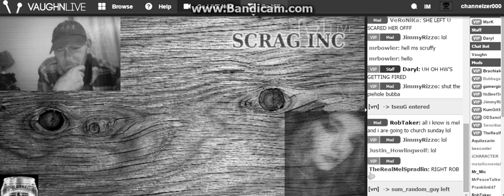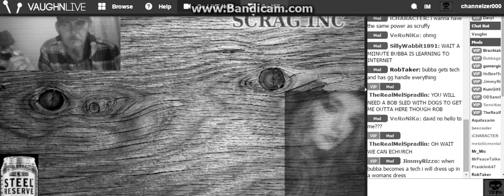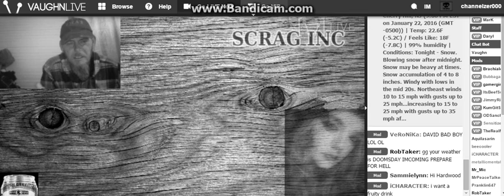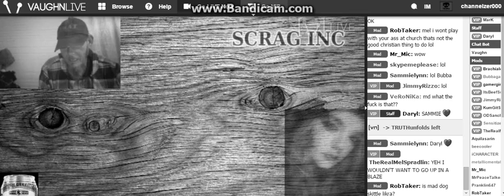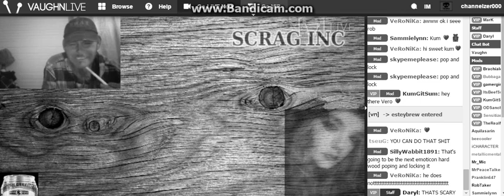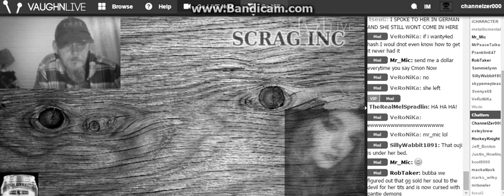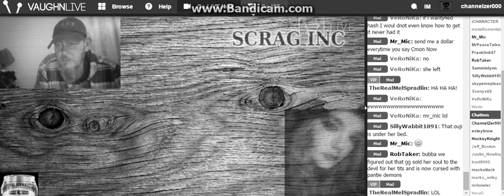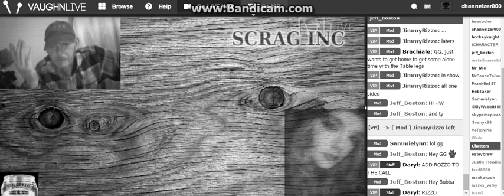Pimp Slaps & P0p L0cking We Pardy Yeah !!!!